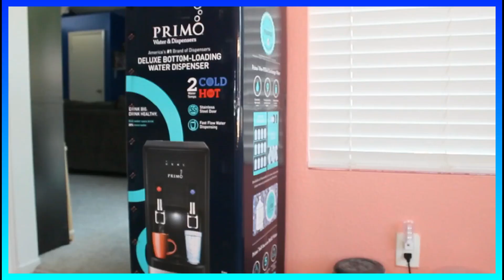How to reduce the use of plastic bottles of water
Hello amigos,

We are changing, we are taking a small step into saving the planet, recycling and reducing our waste, I am trying to reduce the waste of plastic bottles of water in my house as one of my steps to help our planet.
Let's help our only home, EARTH.

Creating content is something really difficult, especially when you try to fit into one group of overcrowded communities, and I have tried everything but never being myself or talking about something that really matters to me.
My entire life I have had jobs that did well for my pockets, but due to the coronavirus my economy at home has decreased drastically and I even lost my job.
All of this, plus meditation made me realized that I was living a very unhealthy life, not just physically but also mentally.
Working in a very stressful environment every day got me hooked into only 1 thing...
I had to get money to survive, but then I wonder... what are we surviving for?
Why am I doing this? When is it going to be my moment to be happy?
So many questions about my life and no answers.
The feeling that comes with owning "stuff" is great, but do I need it?
Are we taking anything with you when our time comes?
We need to protect what we have, and care about ourselves, mentally and physically.
Today's video is the beginning of something new and adventure that I always wanted to live, I want to help, I want to feel that my life in this planet was worth it, for real... no for what I have in the bank.

I hope you like this video I feel very proud of it :D
Thank you, always... Thank you, for your time ❤️